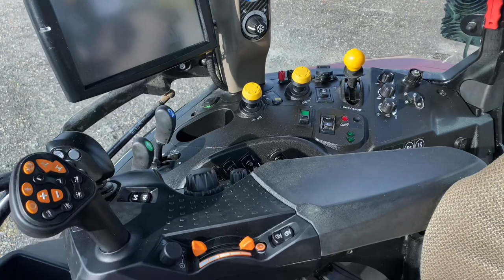Verkauft! CaseIH Luxxum120 1540h zum Verkauf